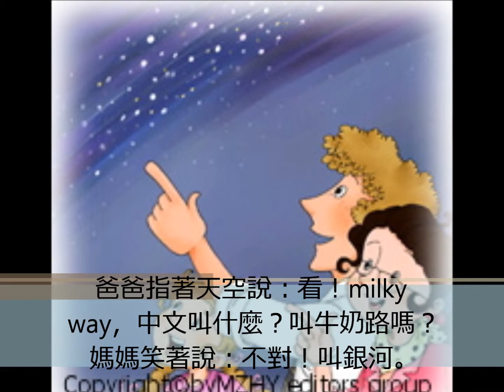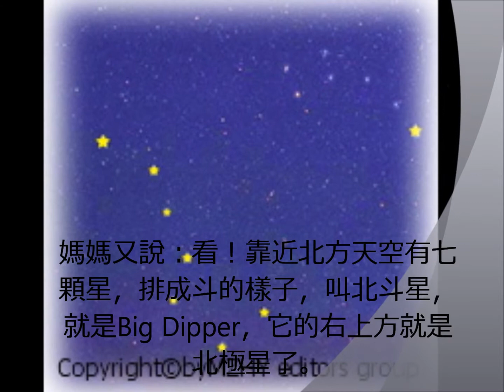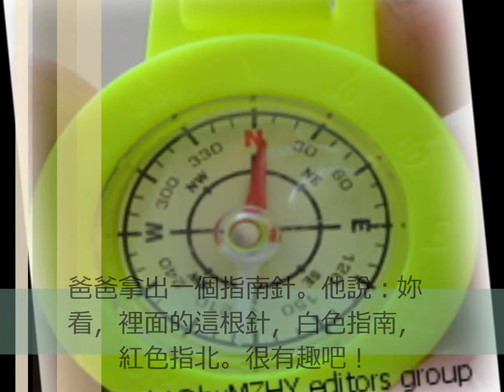MZ Chinese L4-8T美洲華語第四冊第八課(繁)-北極星和指南針